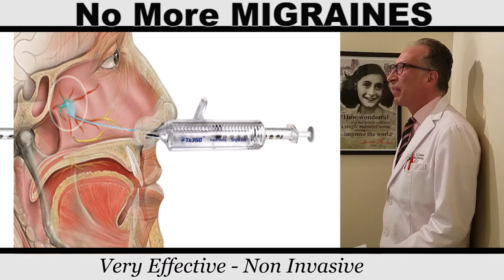No More MIGRAINES